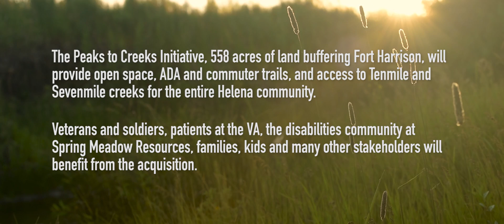Community Conservation, Prickly Pear Land Trust